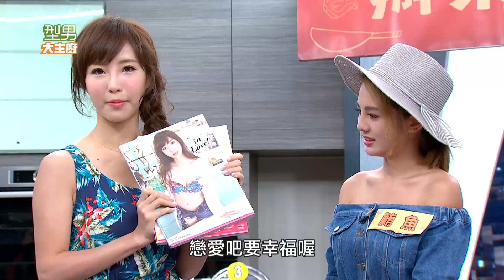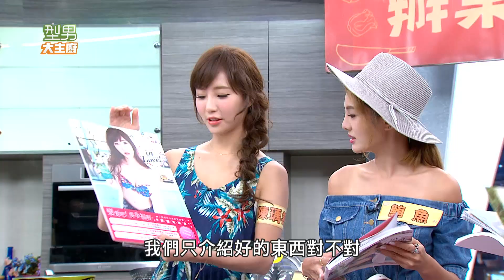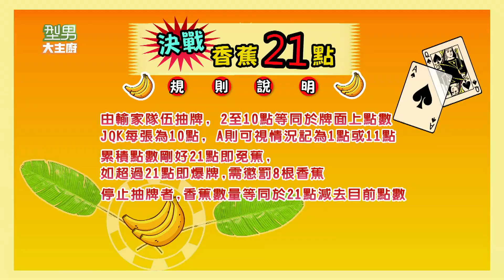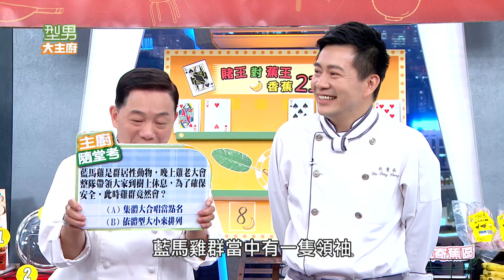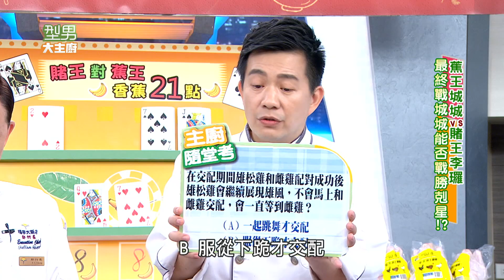全國第三決戰21點！辦桌手路賽料理大賞！20160728 型男大主廚